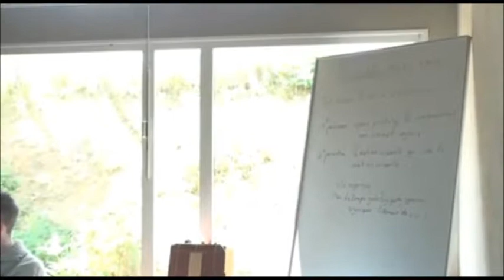Hommage à Vladimir Vernadsky (Partie 4)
Hommage à Vladimir Vernadsky (Partie 4), par Jérôme Sinpaseuth